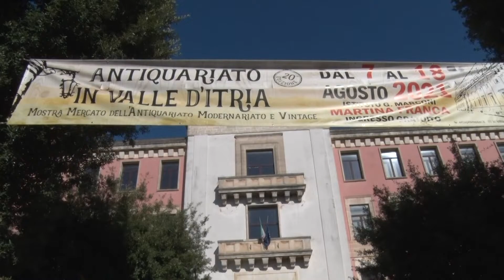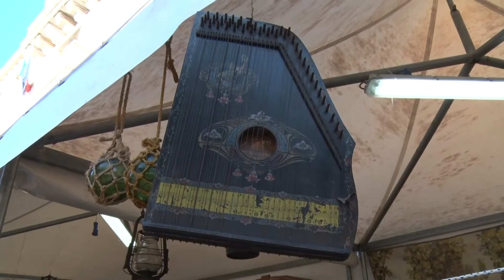XX Ed. Antiquariato in Valle d'Itria - Inaugurazione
Inaugurazione della XX Edizione di Antiquariato in Valle d'Itria attraverso il video ufficiale dell'evento, in programma a Martina Franca dal 7 al 18 Agosto 2021.

Immagini e montaggio a cura dell'Ufficio Stampa dell'Associazione Culturale Arca Promoter